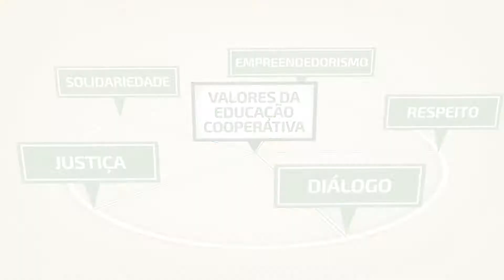CARRINHO DE ROLIMÃ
Projeto Carrinho de rolimã-Itanhangá-MT